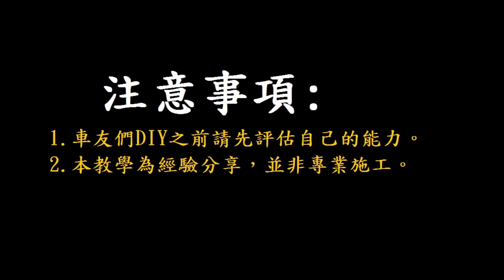《DIY教學》機車鎖頭正電量測教學 YAMAHA YZF R15 行車紀錄器 電源線 機車鎖匙 量測 USB充電 車充 機車電系 基本量測 教學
安裝任何電子產品前，必備電壓表或電筆，量測車輛配線須具備基本電系知識，安裝任何電子產品都有存在風險，請先評估自己的DIY能力!